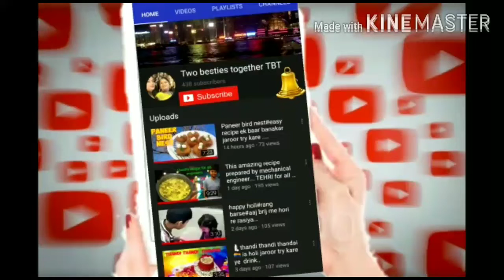Enjoying with friends#pakode#dhokla#pulav#gajar ka halwa#TBT